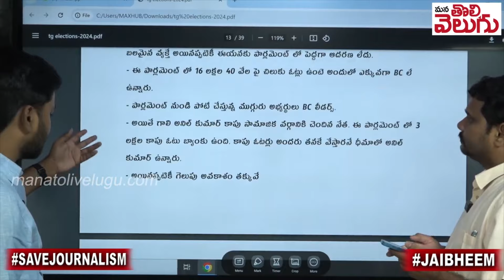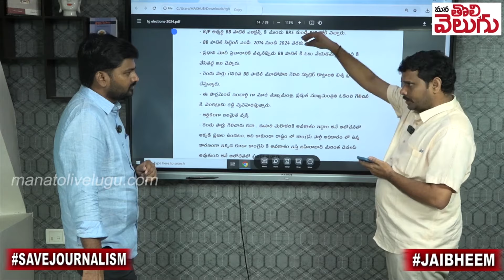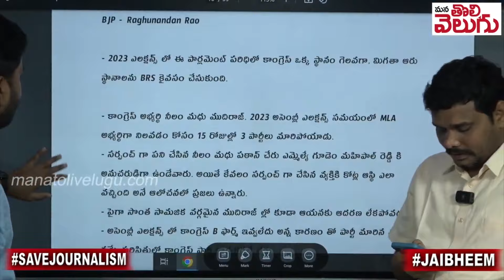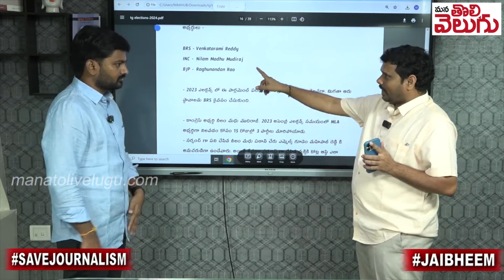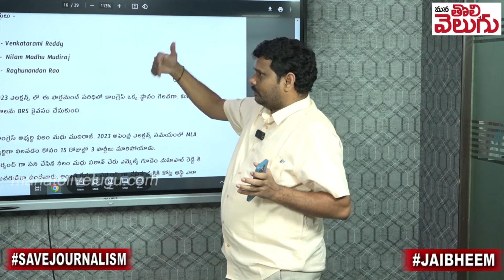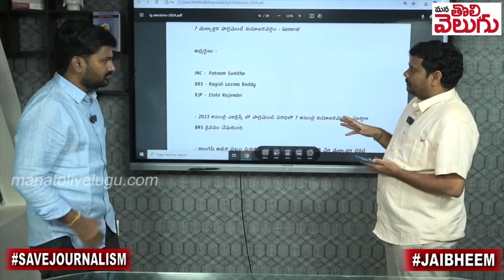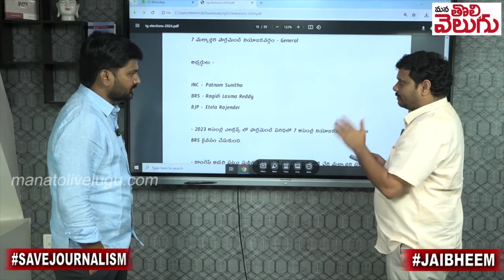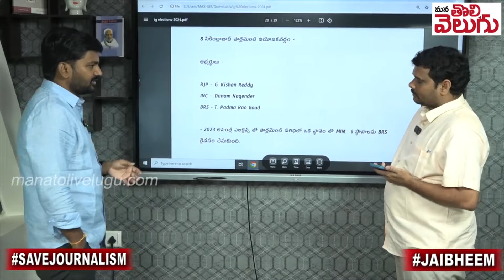Malkajgiri Parliament Exit Poll | లక్షపైన మెజారిటీతో ఈటల విన్ ...!?| ManaTolivelugu